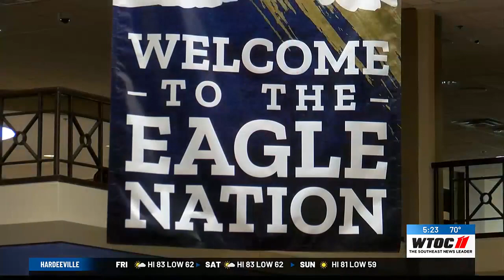Georgia Southern vs. Coastal Carolina game nearly sold out